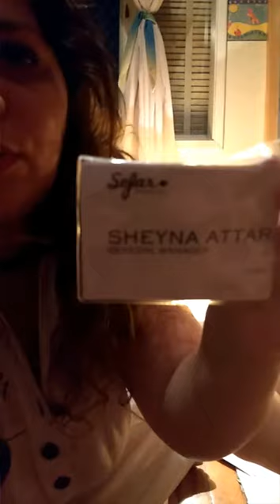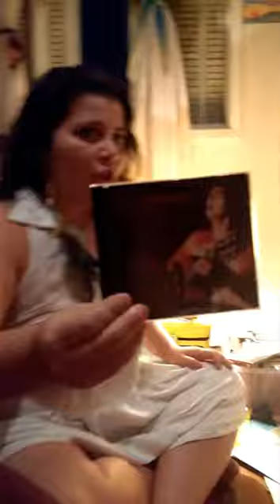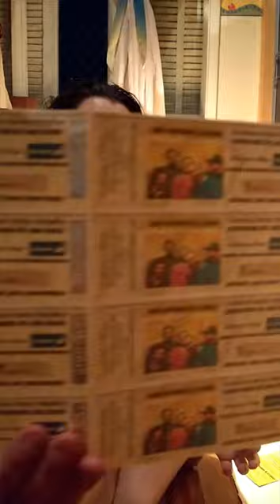Shey Adamo / SAA PRODUÇÕES MULTICULTURAIS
Uma Auto descrição de Sheyna Adamo, na construção de sua carreira como produtora, em eterno aprendizado e evolução, pessoal e profissional. By Lívia Adamo.